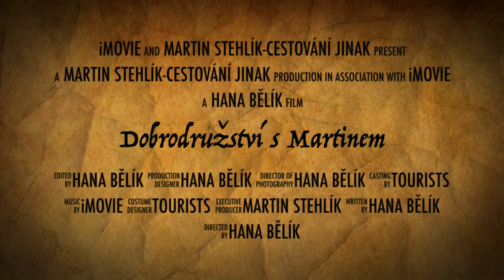Dobrodružství s Martinem: Vydejte se se mnou na úžasnou cestu!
Průvodce, který Vám Irsko, Skotsko, Wales, Anglii, Severní Irsko a nově také Izrael ukáže s vášní a úplně jinak než čekáte. Lektor jazykové školy Enjoy English, tlumočník, překladatel, hudebník a milovník neotřelých zážitků se představuje v tomto videu. Přidejte se, protože se mnou nejedete jako zájezd, ale jako parta přátel.